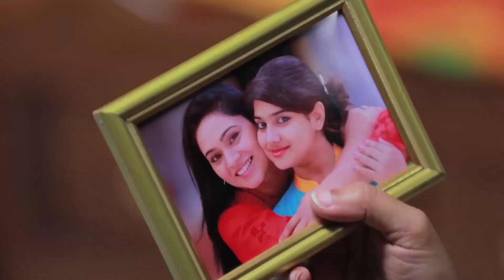CHANDRALEKHA Serial Highlights | Episode 1642 | 24th Mar 2020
Crew:

Cast: Shwetha Bandekar, Nagasri, Dhanush, Arun, Shyam, Sunitha, Keerthi, Sabana, Chanthini, Logesh, Navindhar, Rajesh, Meenakumari, Maanas, Athina, Sunil Kumar, Rishi, Sakshi Siva, Niharika, Sandhya Jagarlamudi.

Director – A.P. Rajendiran
Cameraman – S.Udayashankar
Screenplay - Rajarshhe N Royy
Dialogues – Bala.Thangam
Editor –  Vinoth